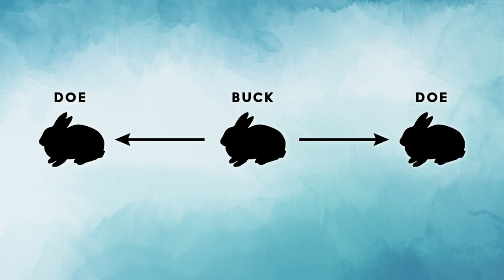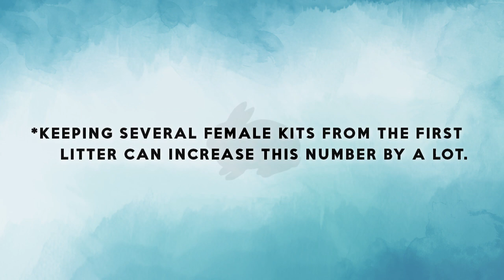FOUR Reasons Why You Should Add RABBITS to Your Homestead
Hey guys! Let's take a break from my vlogs and take a look at 4 reasons why adding rabbits to your homestead could benefit you. Rabbits are so great at being a multi-purpose animal. Hopefully this video inspires you and gives you some options to consider :)